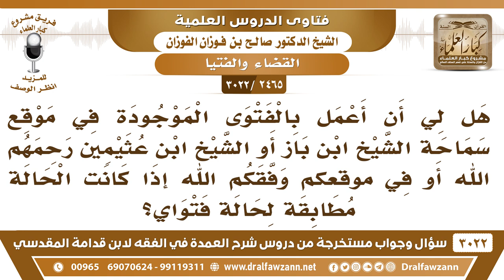[2465 -3022] هل لي أن اعمل بفتوى في موقع الشيخ ابن باز أو ابن عثيمين إذا كانت حالتي تطابق الفتوى؟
-"[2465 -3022] السؤال: هل لي أن اعمل بالفتوى الموجودة في موقع سماحة الشيخ ابن باز أو الشيخ ابن عثيمين رحمهم الله أو في موقعكم وفقكم الله! إذا كانت الحالة مطابقة لحالة فتواي؟
الجواب: الجَوَابُ: إذا تأكدت من الفتوى وصدورها، تأكدت من ذلك، وأيضا تأكدت من مطابقة الحالة لما صدرت فيه الفتوى، فلا بأس ولكن ما أحاجك الله إلى هذا، اسأل أهل العلم، أهل العلم موجود اسألهم.
للاشتراك في قناة الشيخ صالح الفوزان

للاستفسار والإقتراحات والدعم
رئيس الفريق
لمشروع كبار العلماء